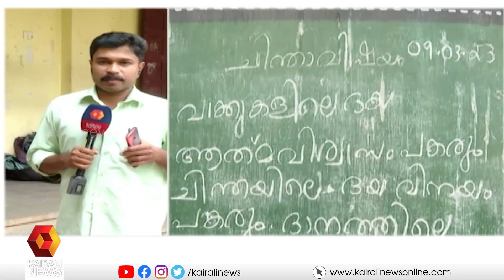സംസ്ഥാനത്ത് എസ്.എസ്.എൽ.സി പരീക്ഷകൾക്ക് തുടക്കമായി കോഴിക്കോട് നിന്നും ലതീഷ്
സംസ്ഥാനത്ത് എസ്.എസ്.എൽ.സി പരീക്ഷകൾക്ക് തുടക്കമായി
കോഴിക്കോട് നിന്നും ലതീഷ്
SSLC exams starts in the state